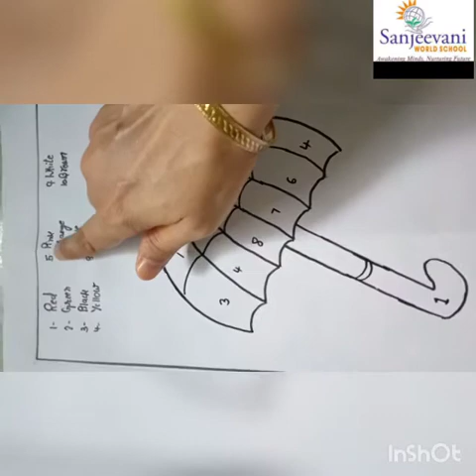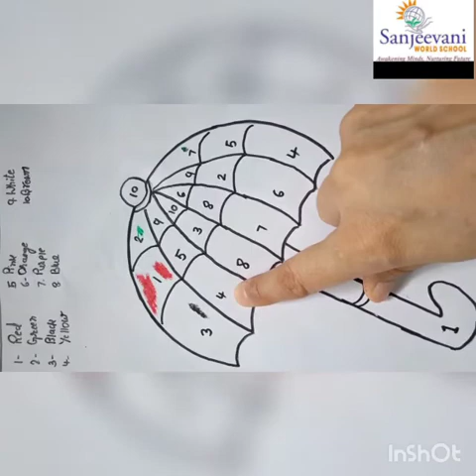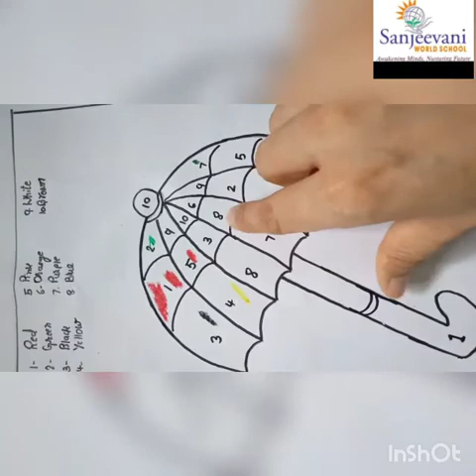Colour The Umbrella